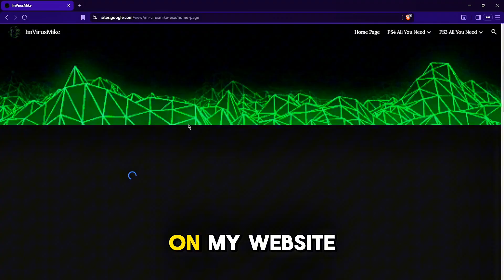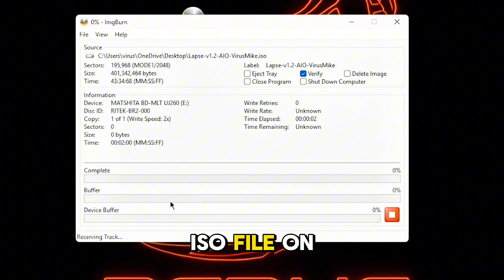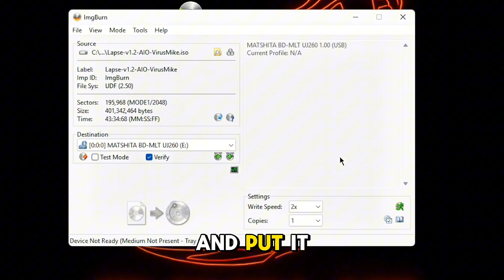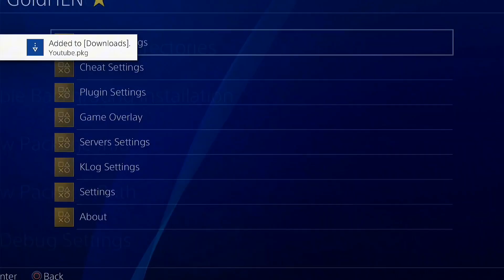How to Jailbreak PS4 (9.00 up to 12.02) — BD‑Jailbreak Tutorial 2025!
In this video, I’ll show My Custom BD-JB ISO With the latest HEN. And How to burn the iso file on BD disk on your Windows PC Enjoy.

👀 Welcome to Virus Mike's Channel 👀

Your support helps me keep creating and sharing modding tools, PKGs, tutorials, Games, and more!

🌟 Channel Members/supporters – Shoutout
Big thanks to our amazing supporters! 💚
👑@Ali Baştuğ
👑gizem

©️ Credits

@The Flow
Lapse Kernel xploit

GoldHen

ISO File

🎮 Consoles Info
PS3 Super Slim: HEN 4.92
PS3 Slim: EvilNat D-REX 4.92.2
PS4 Slim: OFW 12.00